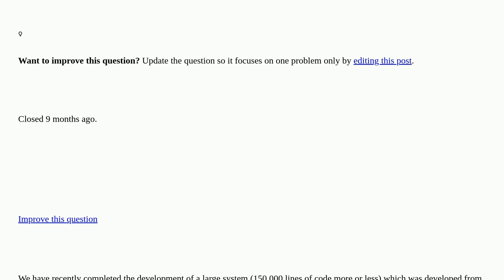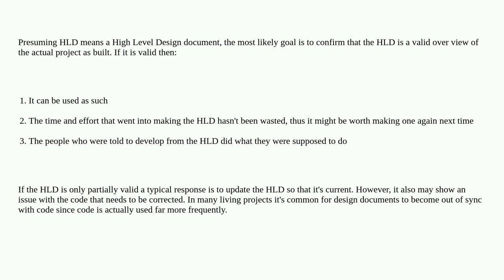Softwareengineering: Is it a common practice to compare HLDs with the source code? closed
Is it a common practice to compare HLDs with the source code? closed

A special thanks goes out to the awesome community

  comparison design